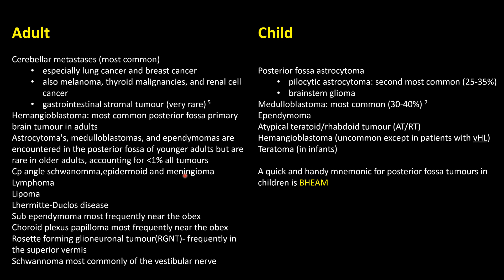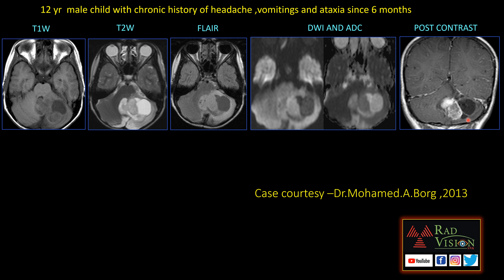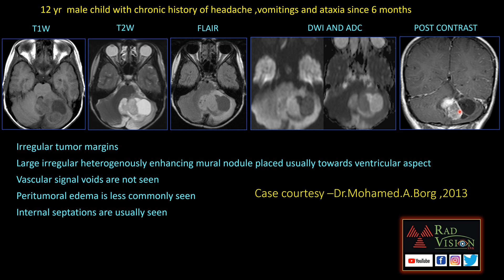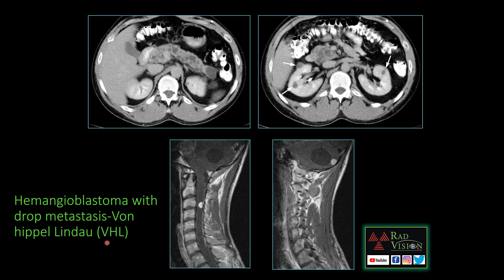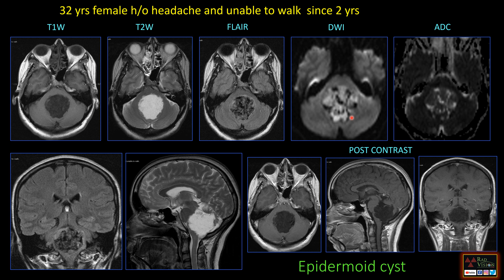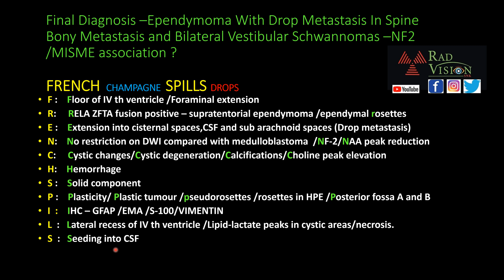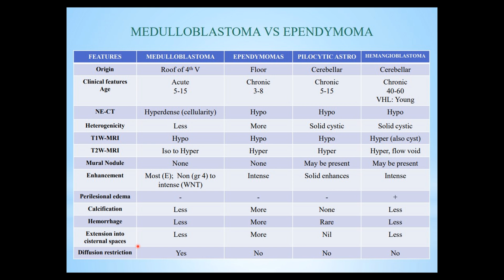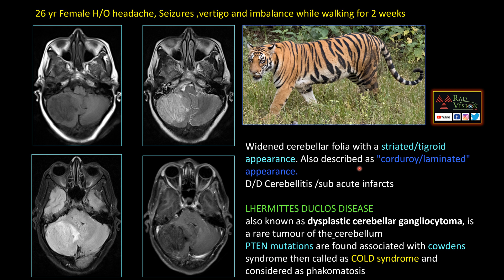Posterior fossa neoplasms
Posterior fossa neoplasms -case based concepts and differentiating points
00:14 Classification of posterior fossa tumors
00:26 Hemangioblastoma
01:22 Pilocytic astrocytoma
02:32 Hemangioblastoma vs Pilocytic astrocytoma -differentiating points table
03:40 Von hippel Lindau (VHL) syndrome
04:04 Epidermoid cyst
04:48 Medulloblastoma -MRI
05:44 Medulloblastoma - CT and MRI
06:02 Ependymoma, bilateral vestibular schwannomas and drop metastasis -NF2 /MISME
06:52 French spills -mnemonic for ependymoma
07:50 Medulloblastoma vs Ependymoma -Differentiating points table
08:12 Lhermitte-Duclos disease (Dysplastic cerebellar gangliocytomas) -COLD syndrome
09:10 Comparison of posterior fossa neoplasms in single slide
10:16 Thank you all